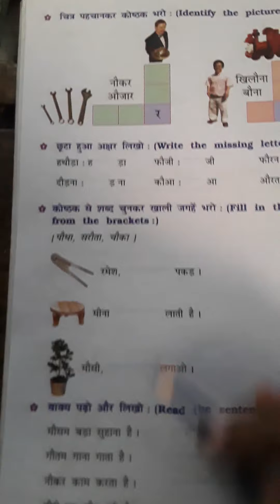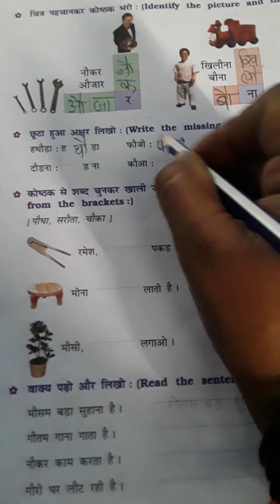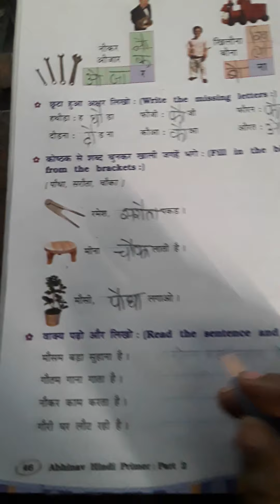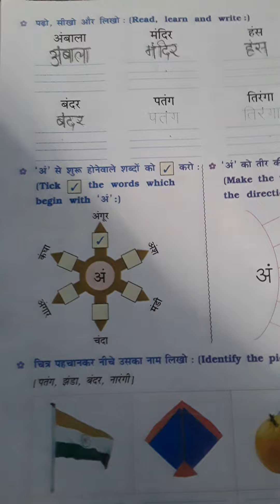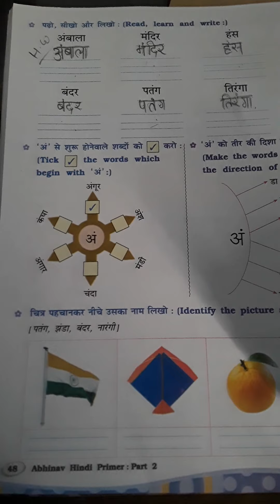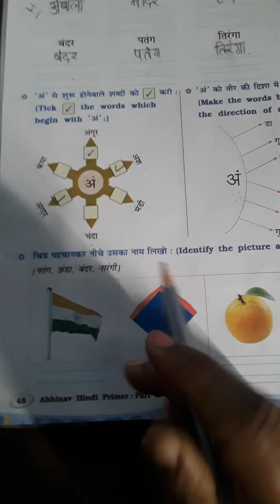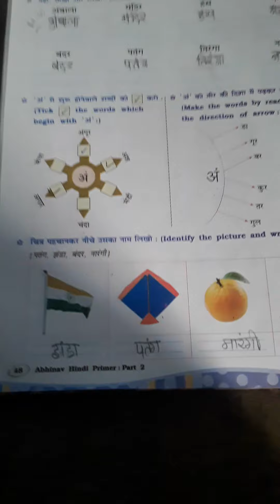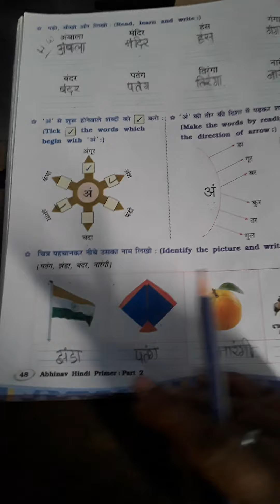Em std 2Sub Hindi page No 46 to 48